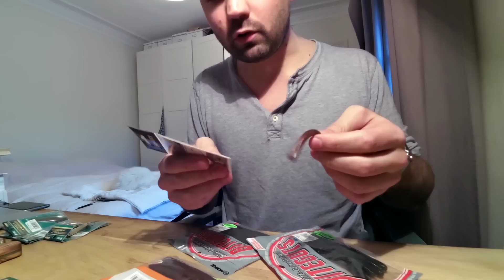[UNBOXING] Ouverture truite / pêche aux worms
Cette vidéo traite de Unboxing